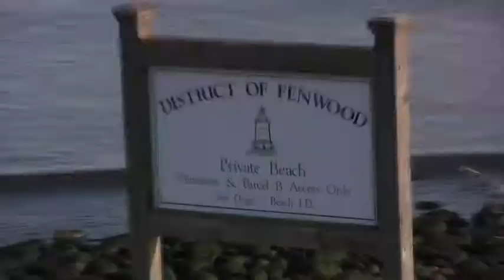LYNDE LIGHTHOUSE - CT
RAFAEL TAKES YOU TO VISIT LYNDE LIGHTHOUSE (Old Saybrook Inner) IN OLD SAYBROOK ,CONNECTICUT

camera: Douglas DeChillo